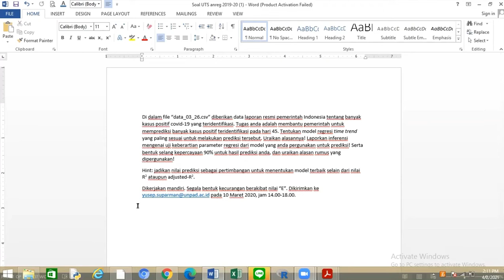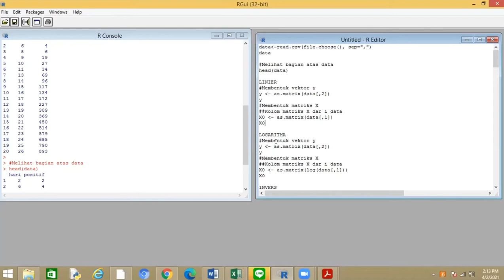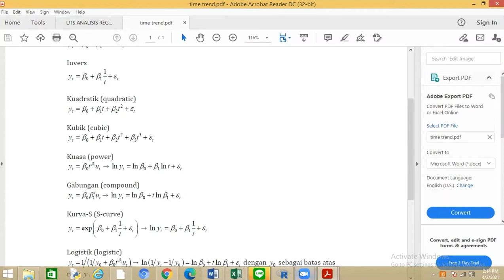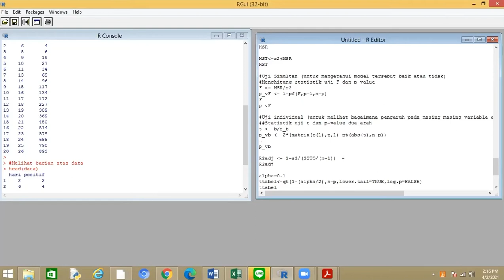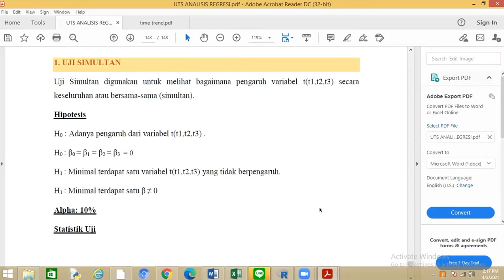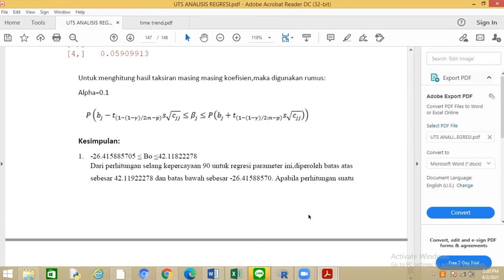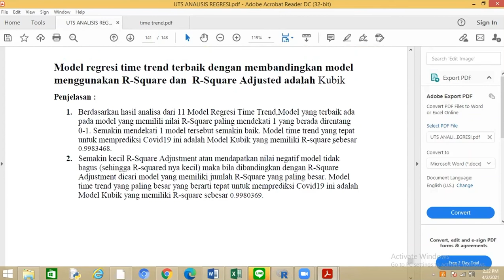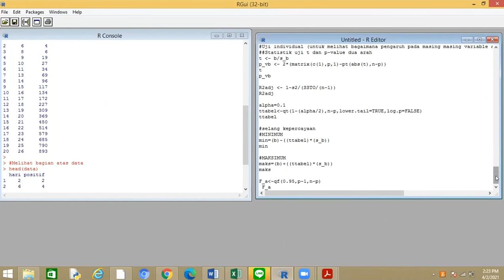TUTOR UTS ANREG 2020